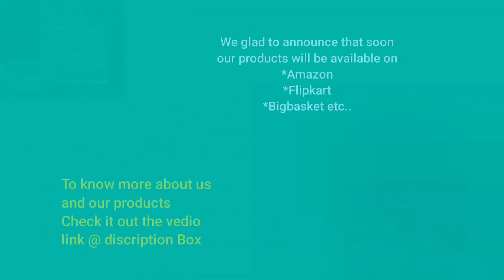Magical Porridge|| Quick Weight Gaining Breakfast|| 6 Months Baby Food/ Rava Sweet Potato Porridge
List Of Products By MummaMade Nutri
1. Sprouted Ragi, Almond Mix
2. Brown Rice and Moong Mix
3. Oats Porridge Mix
4. Wheat Moong Dal Mix
5. Sprouted Green Gram Mix
6. Black Urad Dal Mix
7. Sago Urad Dal Mix
8. Red Poha Mix
9. Nuts Powder
10. Ragi Malt
11. Multi Grain Healthmix
12. Multi Millet Healthmix
13. Dates Syrup
14. Palm Jaggery syrup
15. Beetroot Malt